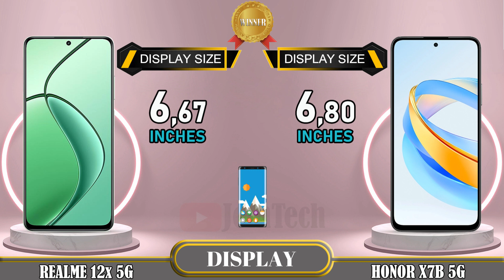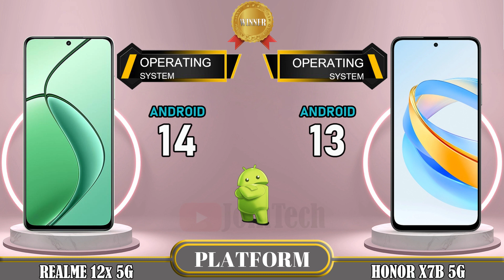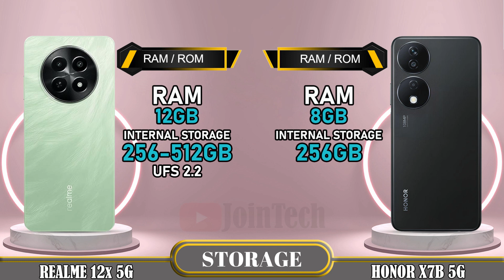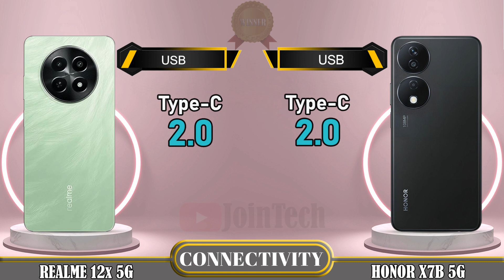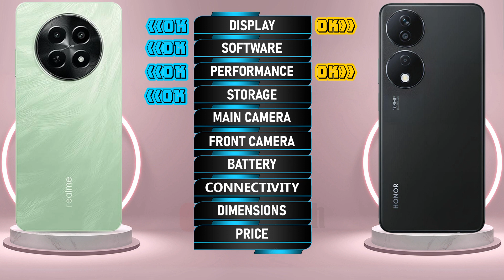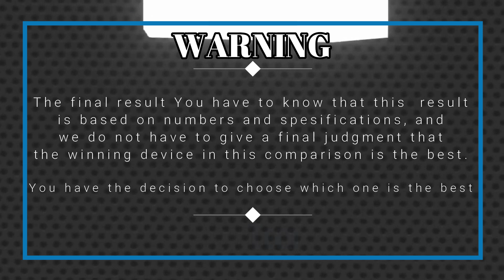🔥 Duel High Tech! Realme 12x Vs Honor X7B 5G Off in a Smartphone Showdown!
Realme 12x 5G vs Honor X7B 5G | Comparison | Review | Unboxing | Price | Antutu Score
We provide a detailed first look at the Realme 12x 5G, including hands-on specifications and features. The data is sourced from the manufacturer's laboratory, and the actual data may differ due to test environment conditions. You can find the specs and unboxing information for the Realme 12x 5G in our comparison review. Share your first impressions and any tests you conducted in the comments section, especially when comparing it to the Honor X7B 5G. Please note that any Google data used in this video is purely for illustrative purposes, and we cannot guarantee the accuracy (100%) of the information presented.
🔔 Turn on the bell for new upload notification 🔔
Please To: